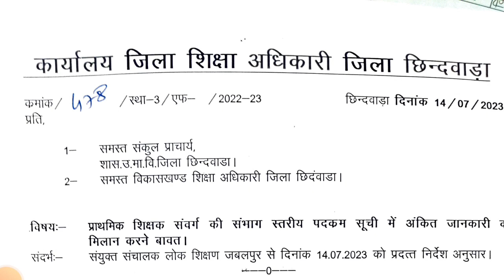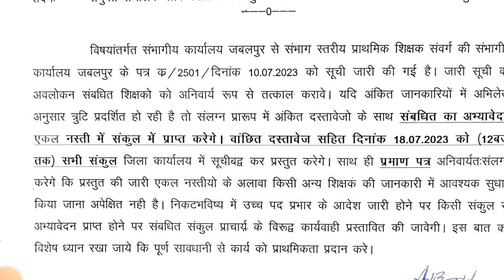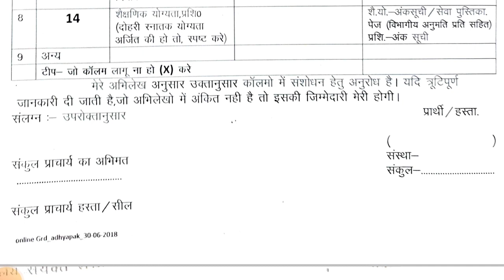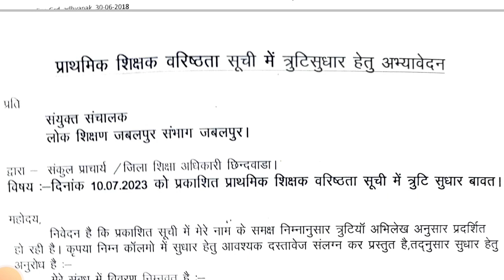शिक्षक प्रमोशन पदभार लेटेस्ट ऑर्डर || MP teacher promotion latest update today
your query